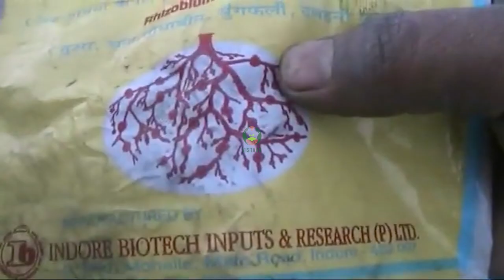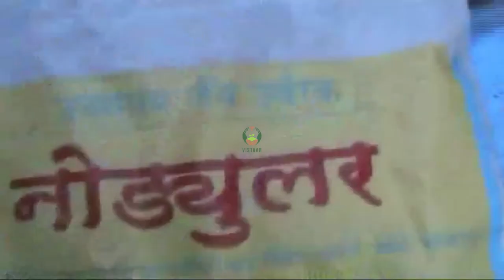चने के बीज उपचार का महत्व